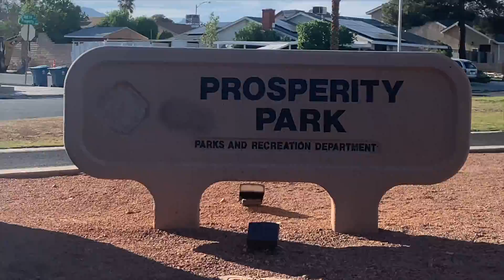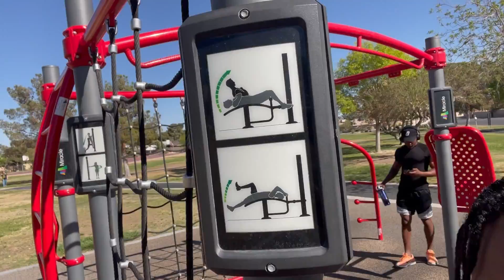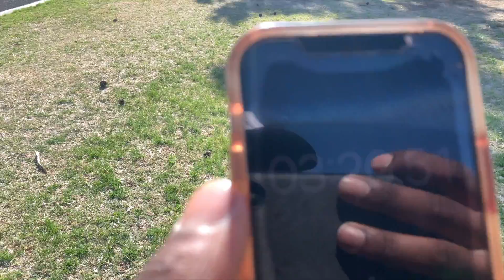Wild Workouts EP. 2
Wild Workouts episode 2 with JMac and Heru Jahi!

Here we are checking out the outdoor fitness area of Prosperity Park in Las Vegas, Nevada getting all the park has to offer and some. We understand not everyone has the financial stability or confidence yet to be apart of a gym community, so we are also showing how you can still be health conscious without always going into a crowded gym facility.